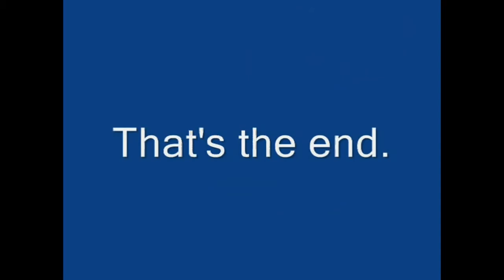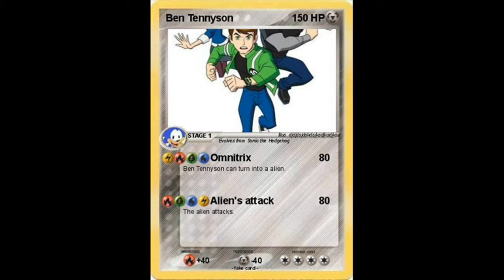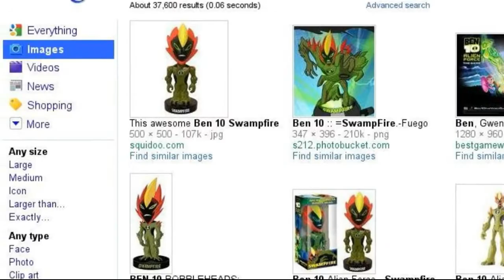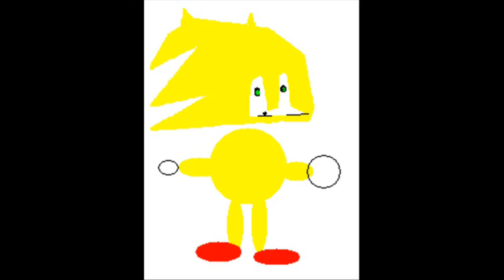My Youtube Vidoes Part 3